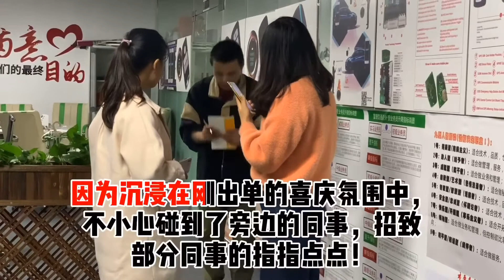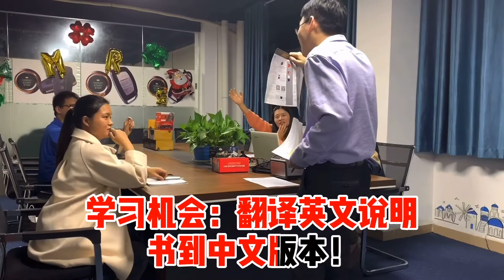卡多特公司企业文化价值观积极主动视频解读